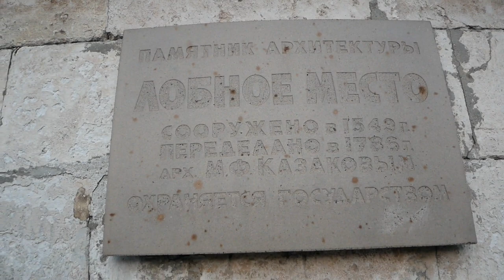Walking The Red Square, Moscow / Красная площадь, Москва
Прогулка по Красной площади